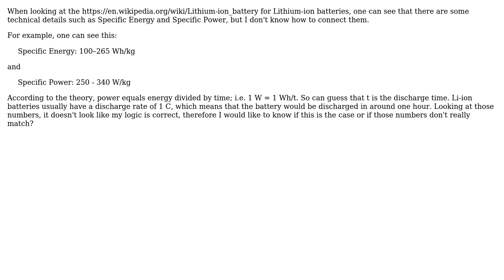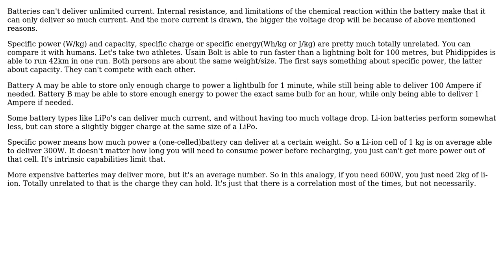Engineering: Specific energy vs Specific power in batteries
With thanks & praise to God, and with thanks to the many people who have made this project possible! You are responsible for your own actions.